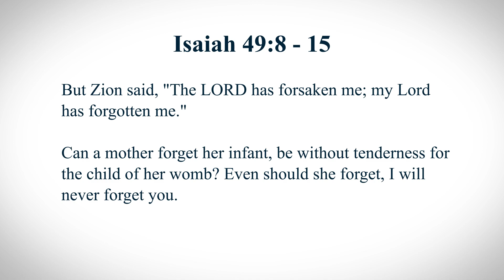Daily Lenten Reflections 2024 - Day 29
Please watch this short video of Father Adam sharing a reflection on the daily readings.